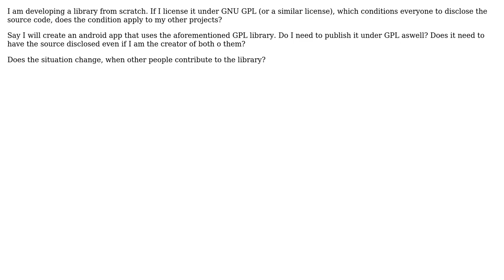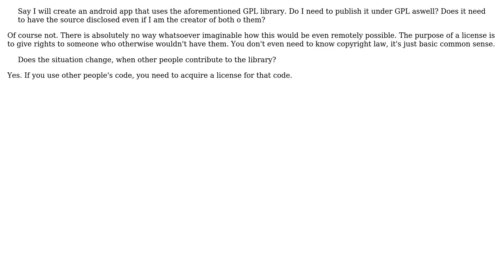Does GNU GPL condition of reusing license apply to me too if I am the creator?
Software Engineering: Does GNU GPL condition of reusing license apply to me too if I am the creator?

With thanks & praise to God, and with thanks to the many people who have made this project possible! | Content (except music & images) licensed under CC BY-SA | Music | Images & others | With thanks to user Leprechaun user Jorg W Mittag and the Stack Exchange Network Trademarks are property of their respective owners. You are responsible for your own actions.